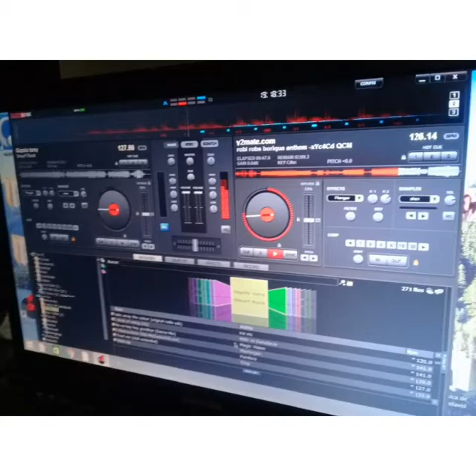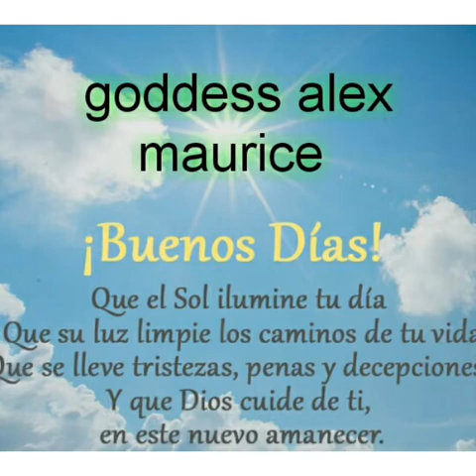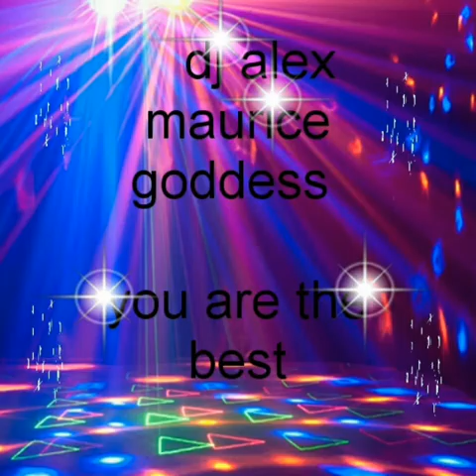She Bop - Cindy Lauper